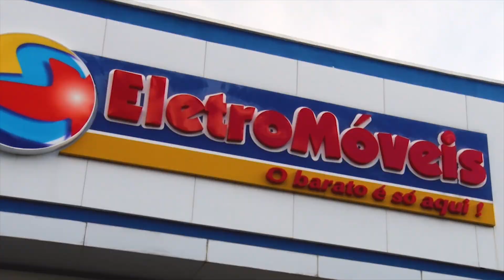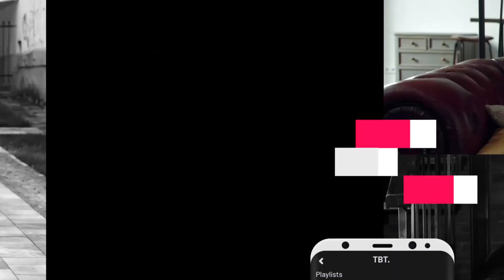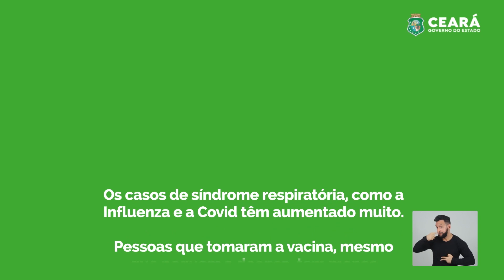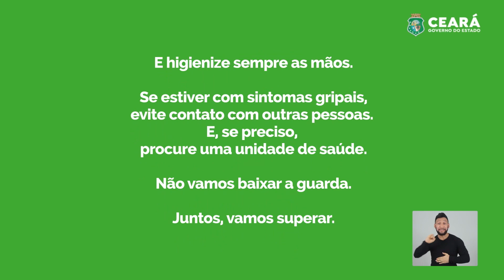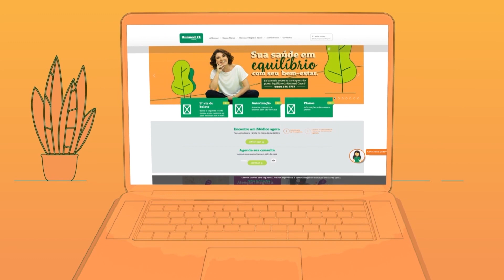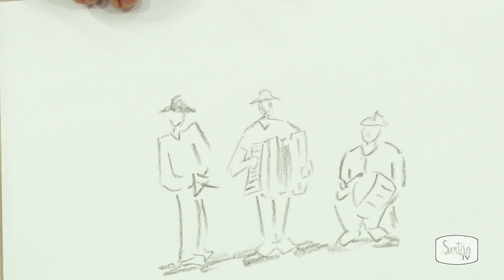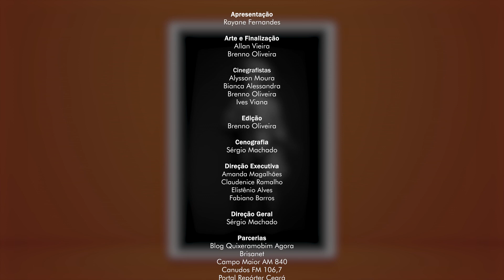Viva Bem - 11.01.2022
O Viva Bem recebe o estudante da cidade de Senador Pompeu, João Jorge. Acompanhe ainda uma entrevista com Kleber Pinheiro do Ó, representante da cultura popular e educação.